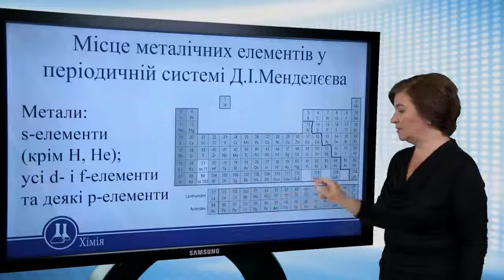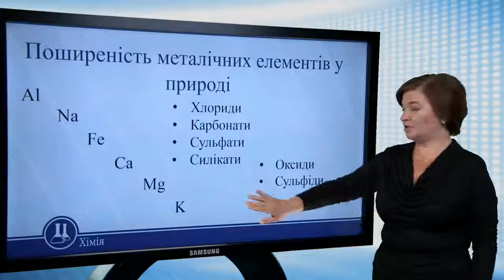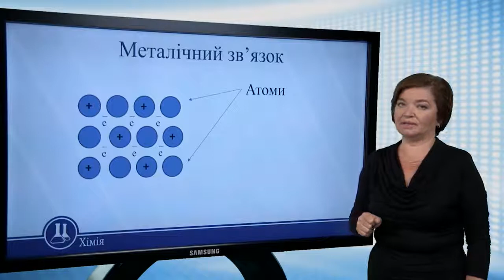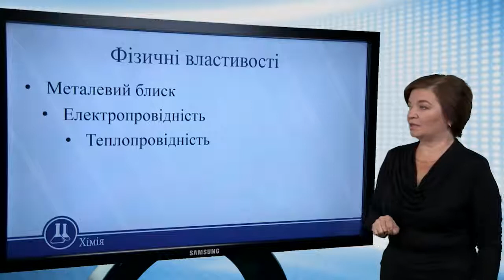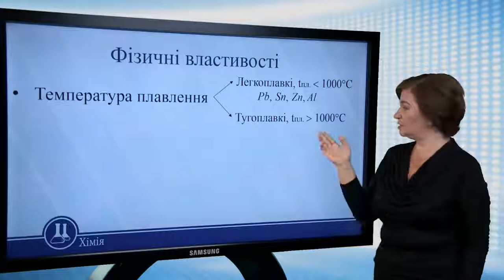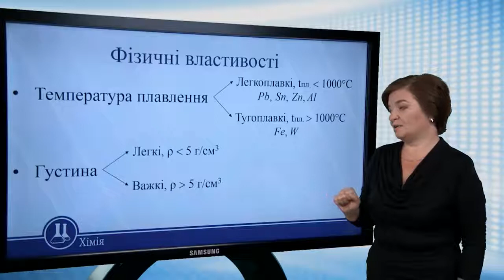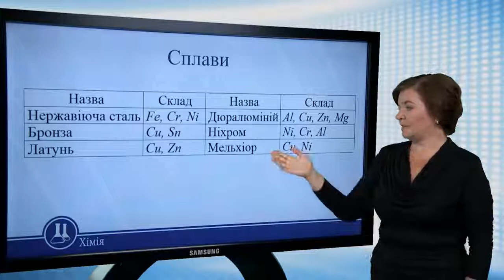Фізичні властивості металів. Хімія 10 клас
Місце металічних елементів у
періодичній системі.
Фізичні властивості металів

періодичній системі Д.І.Менделєєва
Метали:
s-елементи
(крім Н, Не);
усі d- і f-елементи
та деякі p-елементи